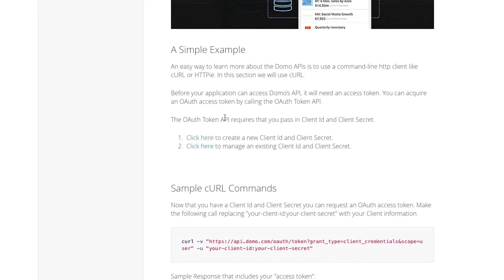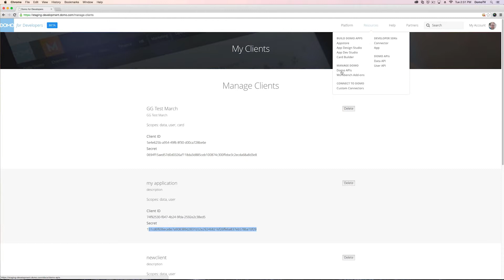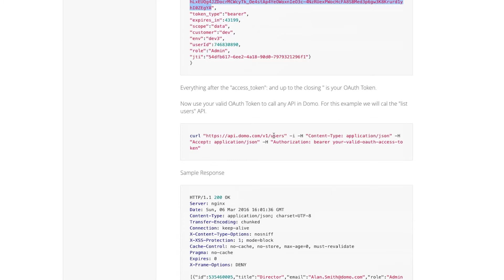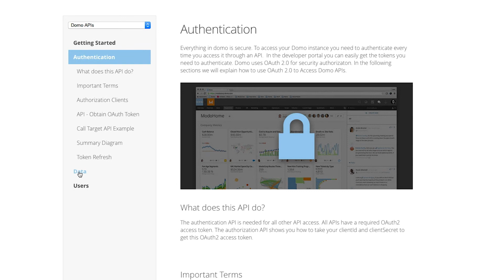Domo APIs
Learn how APIs can help you manage your Domo instance.